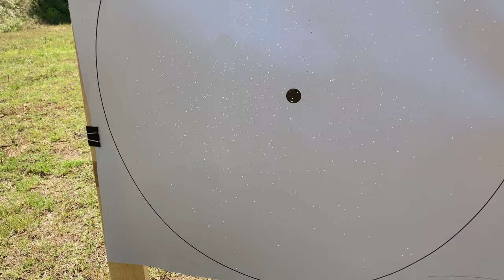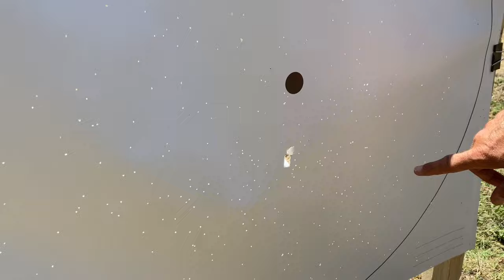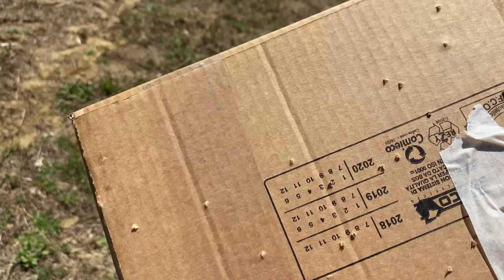Test delle cartucce da caccia dispersanti ALG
La prova sul campo delle cartucce da caccia ALG Pegaso in .410 e ALG Silver e Golden Queen in calibro 28, assemblate con borra elicoidale ALG e piombo 11: i miracoli, esistono!